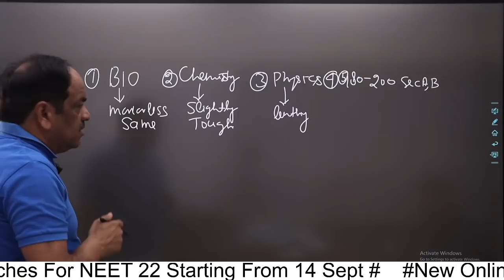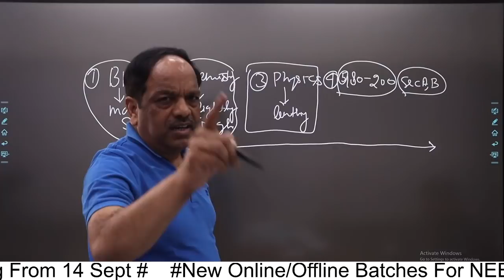NEET 2021 | Paper Level and NEET CUTOFF | Dr. S.P. SINGH